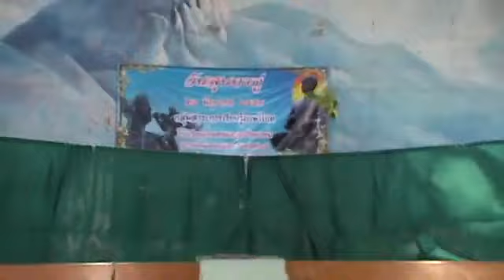พระสุธน มโนราห์ Ep.3 นำแสดงโดย ตุ๊บตั๊บ ไก่ทอง ละครเวทีโรงเรียนเกษตรสมบูรณ์วิทยาคม 2559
เป็นส่วนหนึ่งของการแสดงวันสุนทรภู่ โรงเรียนเกษตรสมบูรณ์วิทยาคม ปี2559 ขอบคุณคลิปจากคุณครูฝ่ายโสต คุณครูธนิต